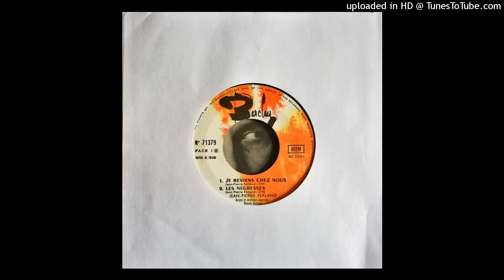B1)Jean-Pierre Ferland (1968) Je ne fais plus rire